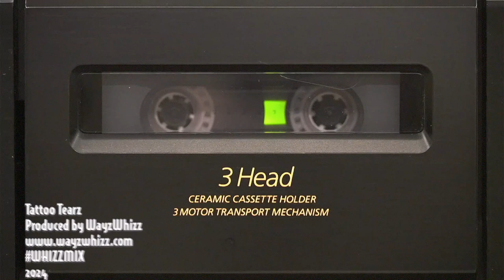2Pac - [R]evolution FULL MIXTAPE 2024 - prod. by Whizz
With this mixtape I’d like to express my sincere gratitude to all those who made this mixtape possible.

A special thanks to the OG fans who remember my early days uploading mixes in the 2000s under the name of Whizz. Your continued engagement after all these years is humbling.

This mixtape is a tribute to the late, great Tupac Shakur whose spirit has been a profound inspiration throughout my entire music career with placements at Sony EU, TR, RU, US, Universal EU, RU, BET with video plays on MTV etc.. I'm finally honored to pay homage to the Legend and the golden era he represents.

My gratitude goes out to those who have amplified my work over the years: DADA7, 221, Pappa, Dominator, Thommo, Lil Pro, Dante, GEE-DUP, Harris, OGB, Asher, Mikey, Chewie, and the whole extended 2Pac community.

To the OGs: Makgame, Underdog, NaS, DJ LV, 7Aurelia, Khalil, Kauze, Raulito, Nazipic, Str8up, and Ruuben.

This original mixtape reflects years of perseverance, collaboration, and commitment to artistic excellence. I'm deeply grateful to every person who made this milestone possible.

Whizz Presents - 2Pac [R]evolution 2024

Entirely Produced by WayzWhizz
Additional guitars by Arturio (03, 11, 27, 29, 33)
Additional guitars by Kukuruzo (00, 12, 35)
Additional keys by Studiotwentyone (35)

00:00 - crack a bottle
00:43 - trapped intro
03:38 - tattoo tearz w. kadafi & kastro
08:10 - when thugz cry w. kendrick lamar
13:29 - never had a friend like me
17:32 - ain't mad at cha w. danny boy
22:10 - reincarnation w. j cole
25:44 - just a little girl
30:00 - they don't give a fuck w. kadafi
34:16 - secretz of war w. the outlawz
37:33 - watch ur mouth w. sticky fingaz & snoop dogg
41:30 - krazy w. dmx
46:21 - blasphemy
50:06 - lil homies
53:59 - lord knowz
56:32 - if i die 2nite w. nas & kadafi
01:00:29 - lastoneleft w. the dreamville
01:04:28 - friendz
01:08:47 - me and my girlfriend
01:13:16 - 2 my firstborn w. the game
01:16:17 - hearts of men
01:19:08 - against all oddz
01:23:39 - letter 2 the president w. onyx
01:28:43 - ghost
01:31:12 - death around the corner w. the outlawz
01:34:50 - my own style w. the outlawz & greg nice
01:38:36 - run tha streets w. rick ross & dmx
01:42:30 - so many tearz w. stretch
01:45:43 - ballad of a dead soulja
01:49:02 - my closest roaddogz w. dave east & vado
01:53:46 - the good die young w. joyner lucas & rick ross
01:57:48 - no more pain
02:03:41 - hold ya head w. joey bada$$
02:07:36 - resist the temptation
02:11:25 - u can be touched w. treach, nipsey hussle, the outlawz & dr. dre
02:16:26 - outlaw w. dramacydal
02:20:46 - unconditional love w. cordae